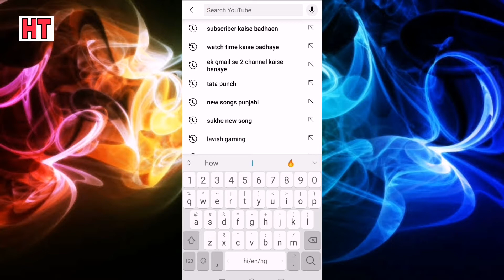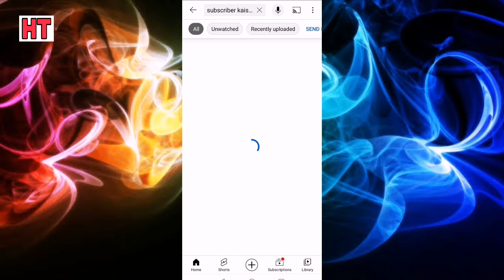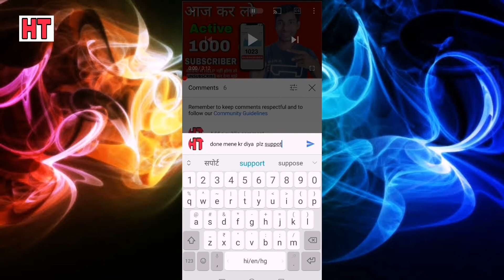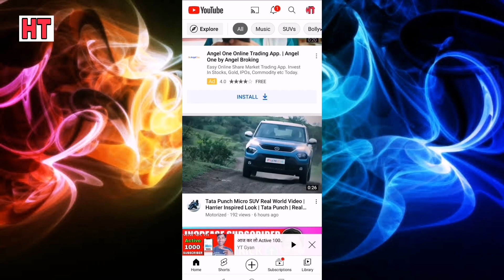subscriber kaise badhaye youtube par / subscriber kaise badhaye / subscriber kaise badhaye free mein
how to increase subscribers on youtube channel, how to gain subscribers on youtube fast,
himking tips,
himking,

technical yogi, hindi, How to Get Subscribers on YouTube Fast, YouTube Par Subscribers Kaise Badhaye 2021, how to increase youtube subscribers, subscriber kaise badhaye,

pubg me hindi voice change kaise kare, how to delete blocked contacts on whatsapp, jio incoming call details, my jio app se incoming call kaise dekhe, jio number ki incoming call details kaise nikale, whatsapp me block number ko delete kaise kare, jio ki incoming call details kaise nikale, how to get free pizza from domino's, whatsapp block list se number kaise delete kare, zomato se free me order kaise kare, how to get free pizza